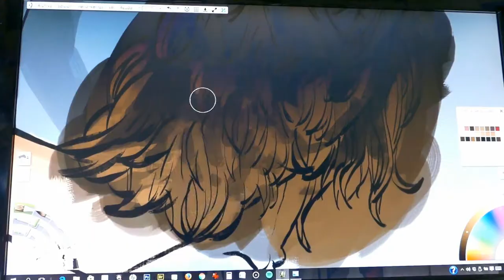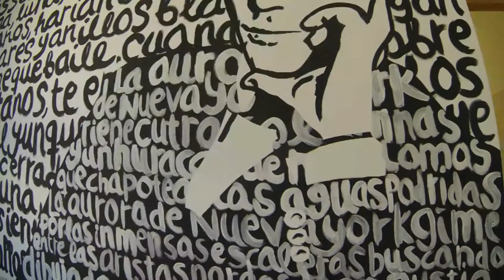Portfolio de Juan Nepomuceno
Este vídeo-portfolio recoge una muestra significativa de mis trabajos

ARTE DIGITAL, PINTURA E ILUSTRACIÓN
BRANDING - DISEÑO DE MARCA, MURALES

"Deja de pensar, deja que todo fluya, siéntate al sol y disfruta de la vida." JUAN NEPOMUCENO

Banda sonora:
Bohemian Rhapsody interpretada por Gary Schutt